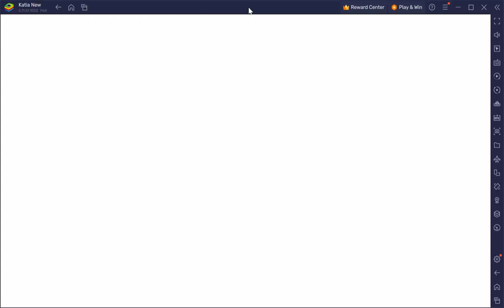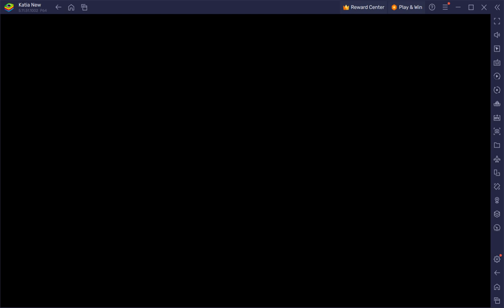WOTV FFBE Guild War Saffron vs 11/08/2023 with Alaya, Alphonse, Resnik Team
Round 1 vs Maverick with Lucia, Sadali and Flagbearer Glaciela
Round 2 vs Golbez with Flagbearer Glaciela

Resnick
Slot 1: Rune Staff +6 (Magic)
Slot 2: Galmia Coat +6 (Barrier)
TMR: Steel Maiden's Necklace (Macherie)
Esper: Bahamut
VC: Wish Upon a Demon
SubVC: Salire vs Rayches, Round 30
Subjob: Arithmetician
Support 1: Thief Lore
Support 2: Metaphysical Intuition
Reaction: Damage Distribution

Alphonse Elric
Slot 1: Tiger Fangs +5 (Asssault)
Slot 2: Al's Chalk Case +5 (Shield)
TMR: Diamond Caligae (Dialdo TMR)
Esper: Golden Ahriman
VC: Odin's chosen
Sub VC: Scorpion Sentinel
Subjob: Pursuer of Truth
Support 1:  Lighting Rod
Support 2:  Shadow Runner
Reaction:  Brace

Alaya the Alabaster
Slot 1:  Radiant Dragonhorns +5 (Assault)
Slot 2:  Moogle Cloak +5 (Defense)
TMR: King Bradley's Eyepatch
Dark Bahamut
VC: Ties of the Bonds of Brother hood
Sub VC: With the Setting Sun
Subjob: Operative
Support 1: Devoted heart
Support 2: Operator Intuition
Reaction: Predictive Counter